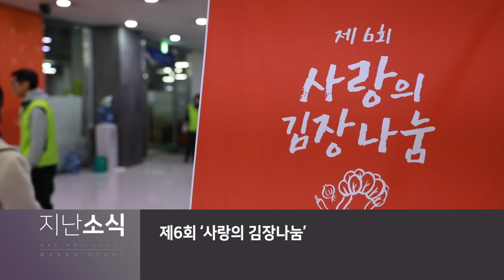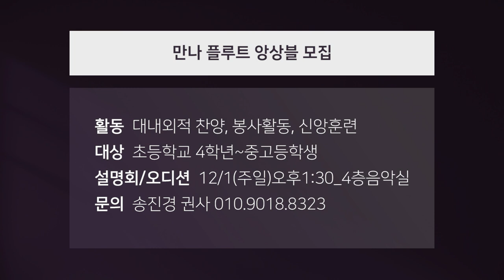만나교회 2019.11.23 만나스토리